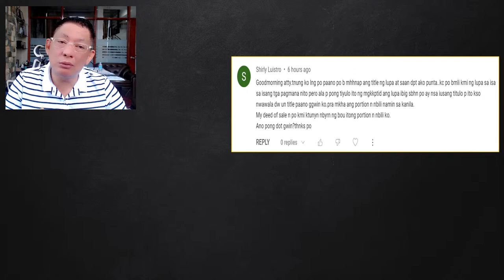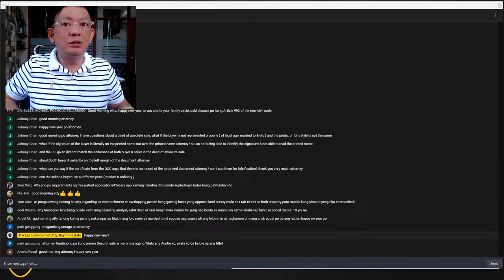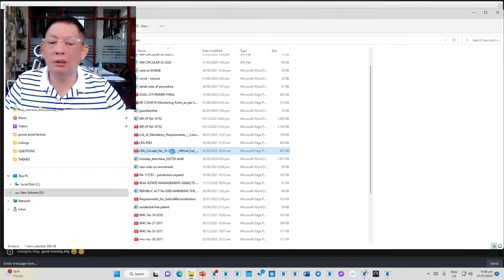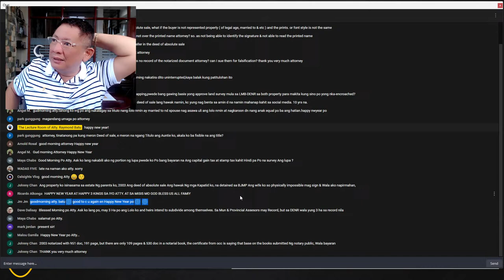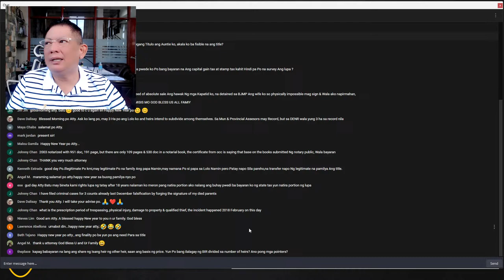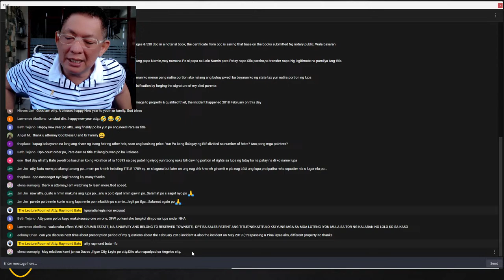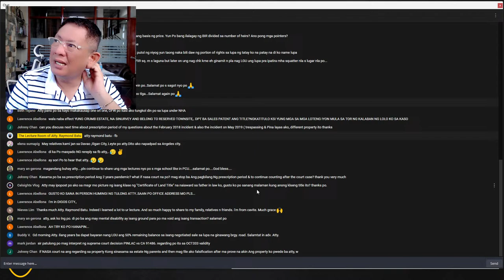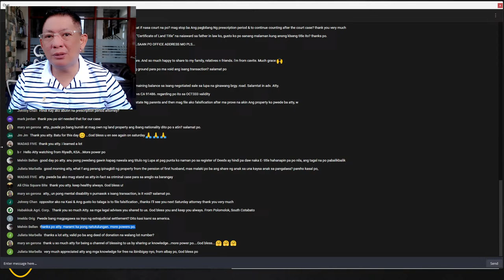Mother title nawawala ano gawin? Live episode, January 7, 2023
Paano nga ba kung portion lang ang nabili at nawawala ang mother title? Yan po ang question of the day sa ating live episode January 7, 2023
Nasagot rin natin lahat ng questions posted by our subscribers as well as sa chat box.